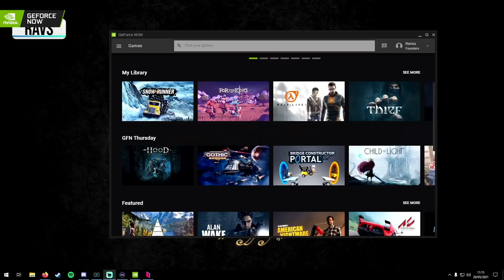SnowRunner - GeForce Now w/ Ravs + Sips! - 06/05/21 AD [Part 1]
Ravs and Sips are playing SnowRunner powered by GeForce Now!